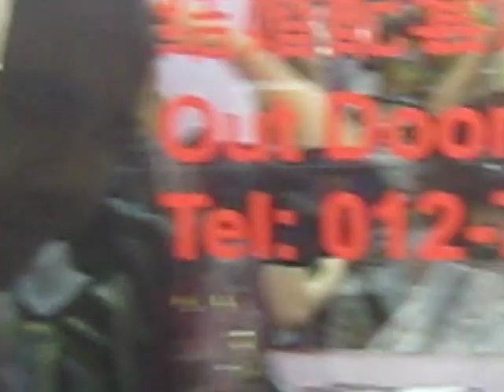ayuzs potong rambut